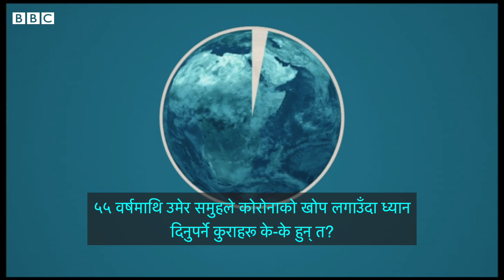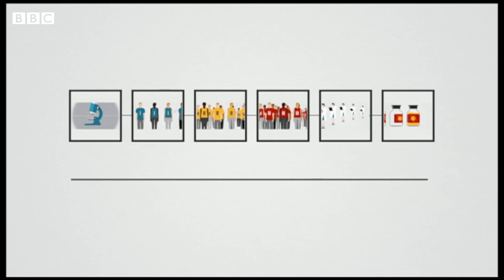कोभिड खोप लगाउँदा ध्यान दिनुपर्ने कुरा के के हुन्?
सबैलाई कोभिड खोप दिने अभियान शुरू भएको छ। तर बढी उमेर भएका वा कुनै रोग या दीर्घरोग भएका व्यक्तिले खोप लगाउन मिल्छ या मिल्दैन?

खोप लगाउँदा ध्यान दिनुपर्ने कुरा के के हुन् त? खोप लगाउनासाथ के गर्नुपर्छ? अरू औषधि सेवन गर्न हुन्छ कि हुँदैन?

यस्ता बारम्बार सोधिने प्रश्नहरूका उत्तर हेर्नुहोस्।